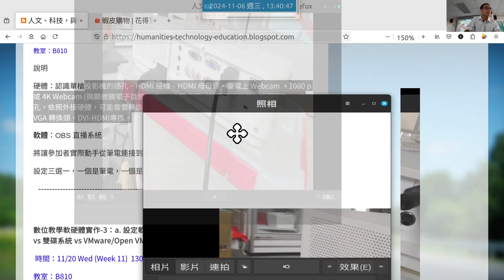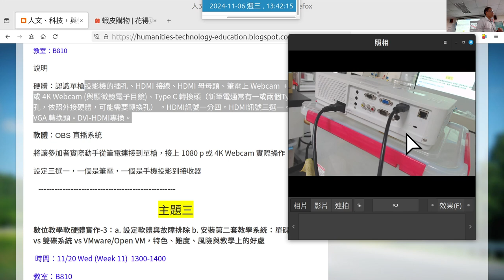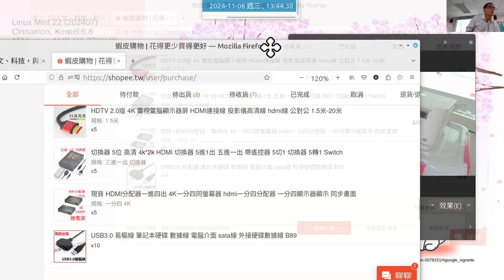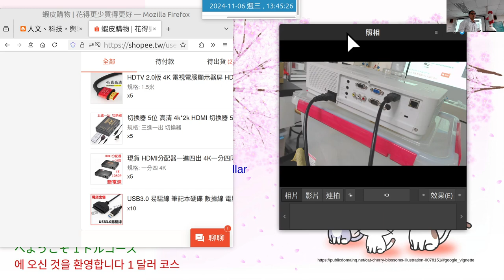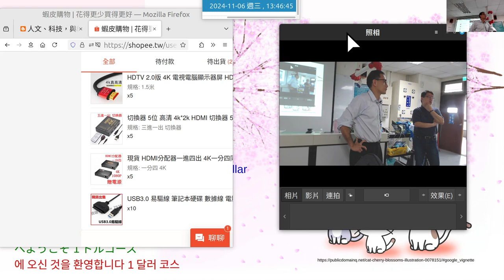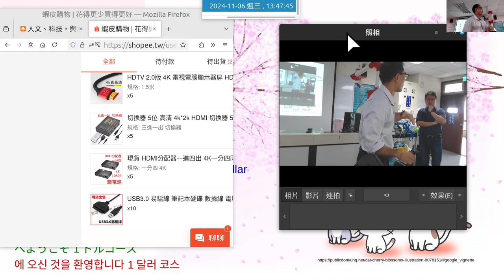20241106c 1340 開源軟體與教學應用社群 第二次研習-OBS 電腦 1080p 錄影